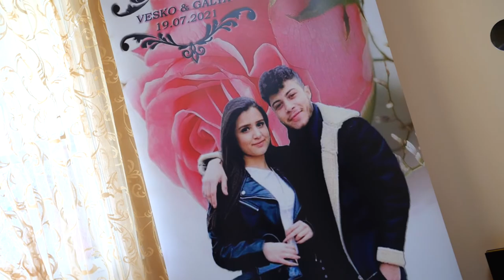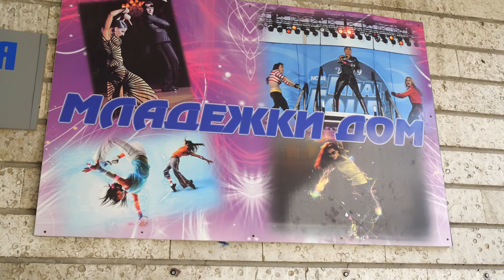Galya & Vesko Svatba